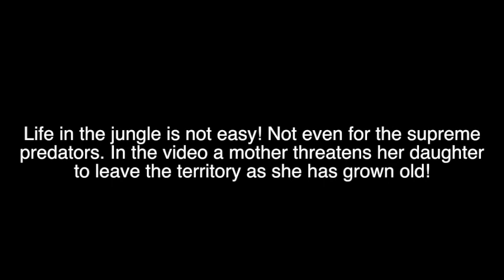Tiger Mother Vs Daughter intense fight - Kanha National Park- Must watch behaviour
In the jungles life is not easy! Not even for the supreme predators. Tiger cubs stay with their mother for about 2 years. After that the mother must push them away from her domain. It's even tougher for the cubs to accept this and sometimes they need quite a bit of threatening to leave the territory. This video was filmed in Kanha National Park where the dominant mother pushes her 26 months old daughter out!